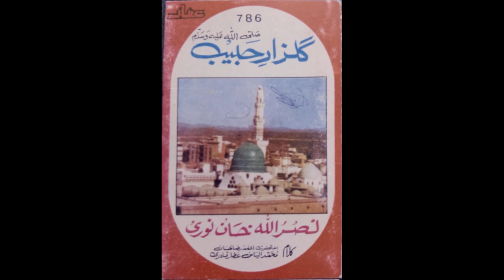Aaj ashk mere naat by Nasrullah Khan Noori